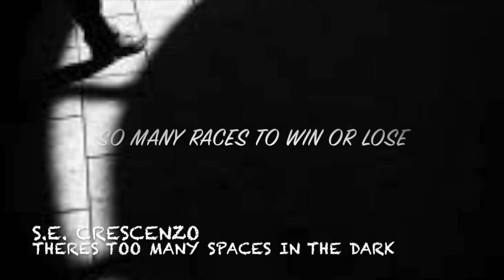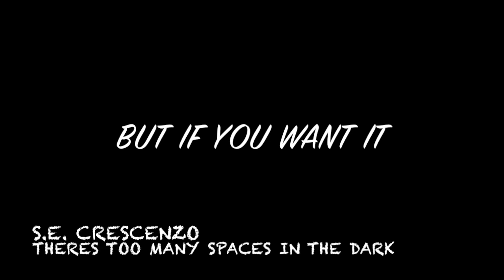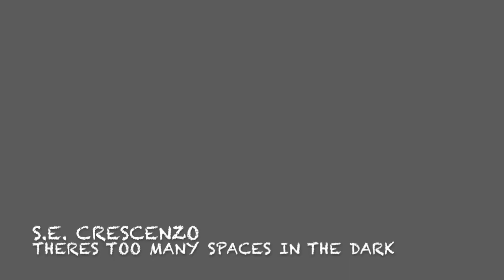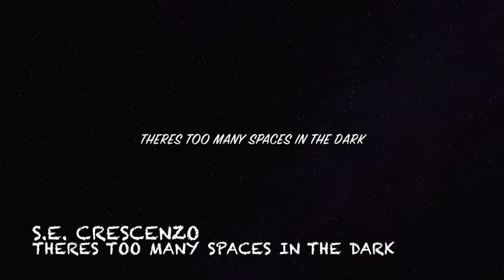S.E. Crescenzo - There's Too Many Spaces in the Dark (indie psychedelic rock, guitar porn) Ft. Shawn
secrescenzo guitarporn psychedelicrock singersongwriter melancholia indieguitar || This song is about how positive is hidden inside of negative space and the possibilities of surrender. The song has a very special place in my heart. All of the chords are open with suspended notes of E and B, so it gave me the feeling of negative space or open air. Feeling he possibilities that lurked around corners hidden in the darkness, with promises of surrender tiptoeing closely behind it. || newsongs2022 || NEXT Release August 21st: A Little Bit of Crazy

LYRICS
There’s too many spaces in the dark
If not for places left to hide
So many races to win or lose
Along the way down
Beyond the face you choose

Shredding the open air into a silent stare
Within all the emptiness

I might as well be pissing in the wind
No, I don’t want to fall

But if you want it

I could be an airplane in flight
I could be anything you want to spite
I could be an astronaut

Falling

Shawn Christian wrote the music and lyrics.
Then he recorded it and dreamed up this video.